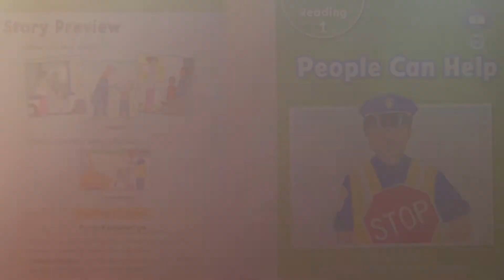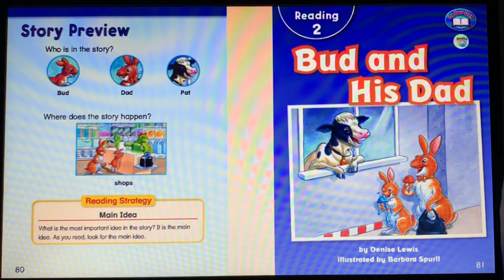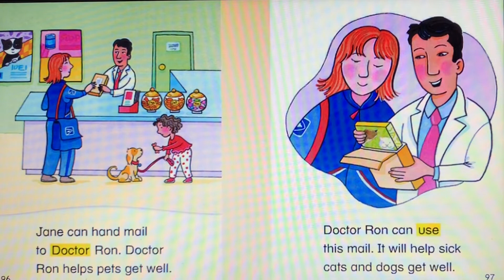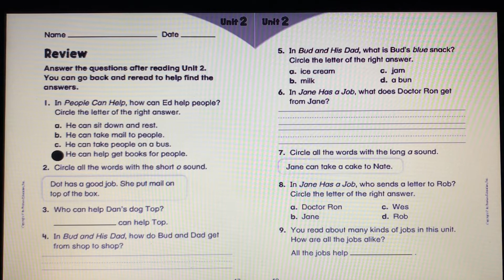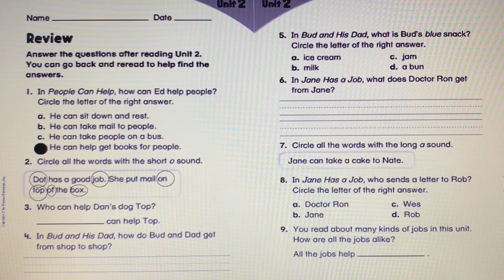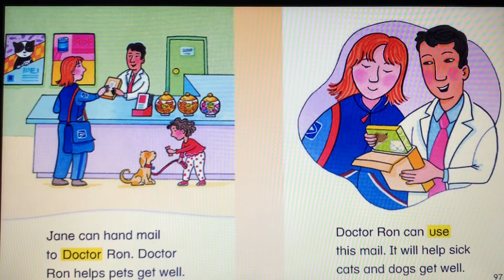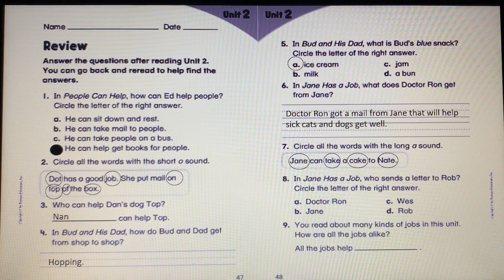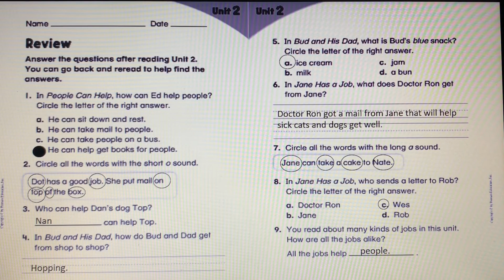Grade 2 - Class 28 - REVIEW / PROJECT